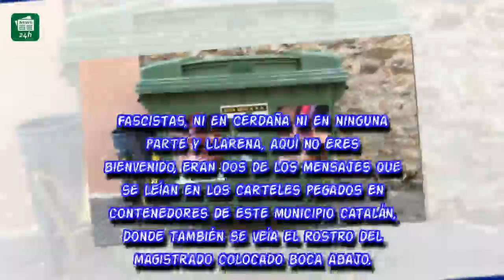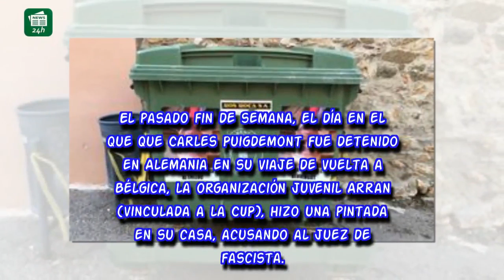El juez Llarena, acusado de "fascista" en su casa de Das: "No eres bienvenido"